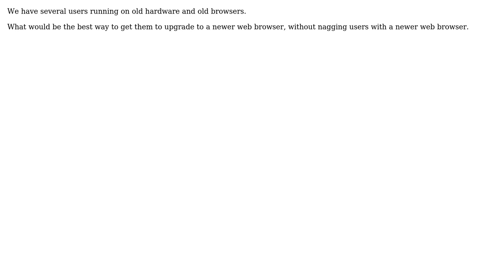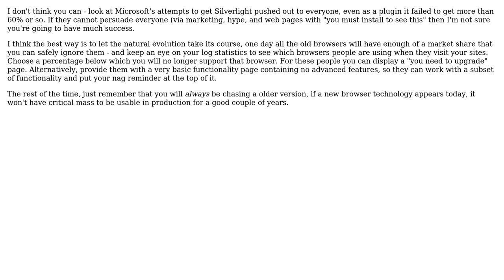Software Engineering: Making sure users have a modern web browser (2 Solutions!!)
Software Engineering: Making sure users have a modern web browser

With thanks & praise to God, and with thanks to the many people who have made this project possible! | Content (except music & images) licensed under CC BY-SA | Music | Images & others | With thanks to user Makach user Juha Untinen user gbjbaanb and the Stack Exchange Network Trademarks are property of their respective owners. You are responsible for your own actions.